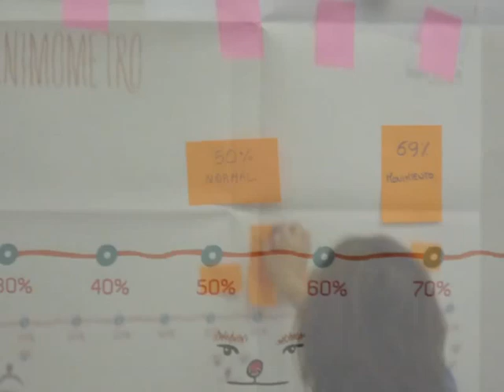Taller Red de Emprendimiento Social en Madrid